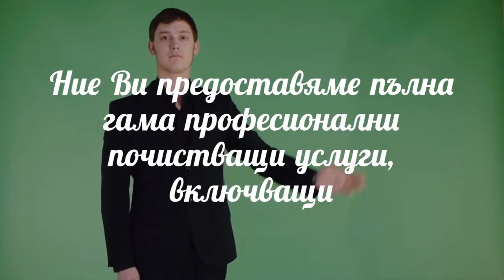Съксес 21 България ЕООД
Съксес 21 България ЕООД предлага и е специализирана в поддръжка на входове и имоти - абонаментно почистване и освежаване на входове, домове, офиси, магазини, административни сгради, промишлени помещения, складове, открити площи и др.